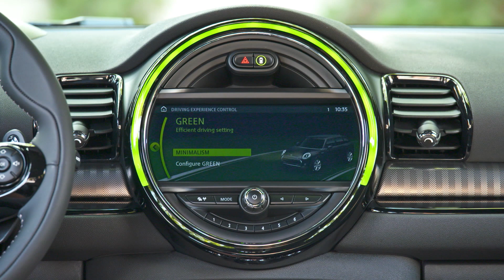2020 MIN JCW Clubman - In-Depth Look at the Exterior and Interior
Here is an in-depth look at the changes for 2020 for the John Cooper Works Clubman. They've really done a fantastic job with the LCI (Life Cycle Impulse) for this car.

Live Fast, Drive Young.